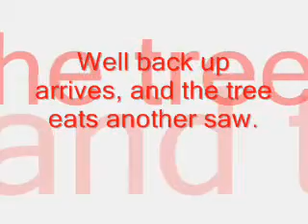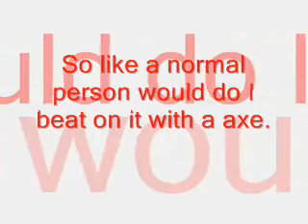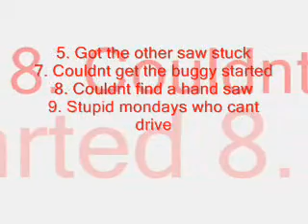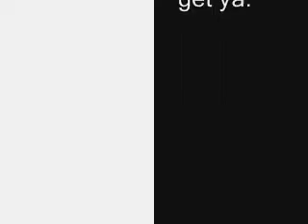Bad day in the SNJ slime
Had a interesting day in the South Jersey slime pits.